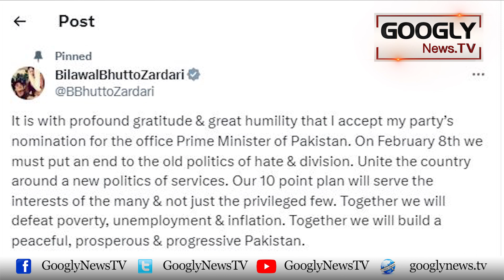PPP Nai Election Sai Pehlay Hei Bilawal Bhutto Ko Prime Minister Kiyun Naamzad Kiya?| Googly News TV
Peoples Party Nai Election Sai Pehlay Hei Bilawal Bhutto Ko Prime Minister Kiyun Naamzad Kiya?